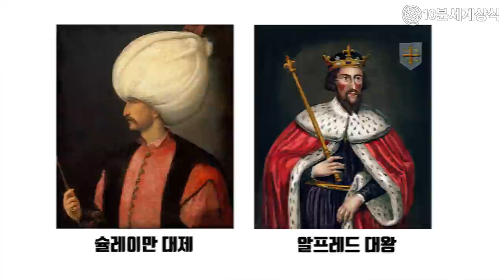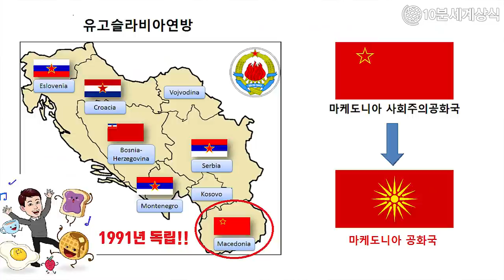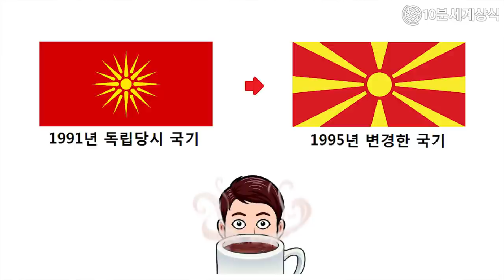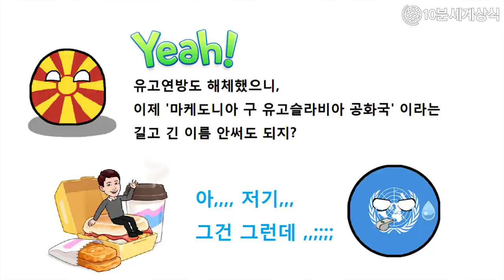알렉산더 대왕, 마케도니아인이 아니라고?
(한국어 자막)

알렉산드로스 3세 메가스.
마케도니아의 지배자이자
동서를 하나로 통합시키고
새로운 헬레니즘 문화를 만들어냈던 왕.
바로 알렉산더 대왕입니다.

마케도니아 왕국의 전성기 시절은
로마제국의 최대영토보다도
더 큰 영토를 차지하는 대국이었고
비록 역사의 뒤안길로 사라지긴 했으나
훗날 미친 영향력은 지대했다고 볼 수 있습니다.

그때문일까요? 현대 사회에 들어
‘마케도니아(Macedonia)’라는 이름을 둘러싼
그리스와 마케도니아 공화국 간의 다툼은
28년간 치열하게 이어지게 되죠.